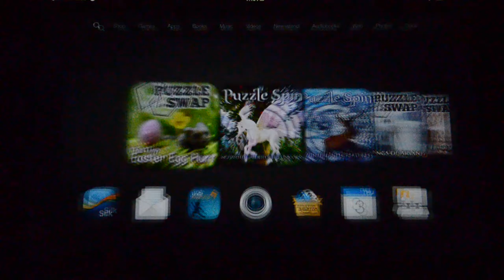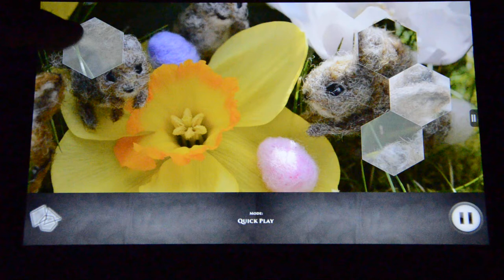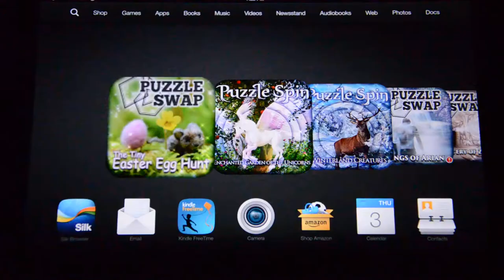PuzzleSwap - The Tiny Easter Egg Hunt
PuzzleSwap is a puzzle game similar to a jigsaw puzzle where you swap and flip the puzzle pieces to match up the picture.  When all pieces are flipped / swapped into their correct location, you win!

Help the tiny forest creatures on their easter egg hunt! Handmade creatures from Fibers of Being on Etsy went out into the forests of Oregon to hunt for tiny felted eggs. They searched under the mushrooms and in the violet patch. Every piece that's placed in the correct spot reveals the cute little creatures as they scurry around on their little adventure.